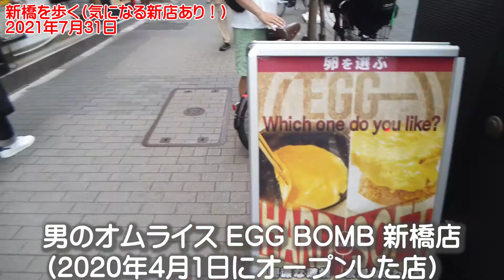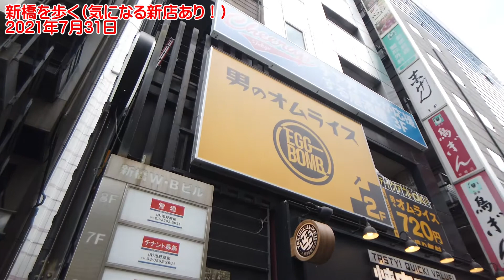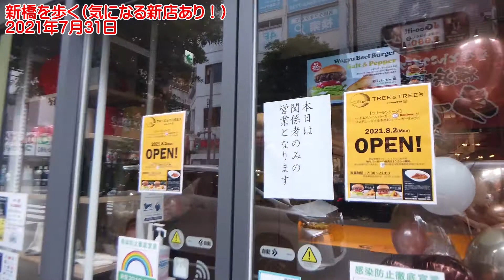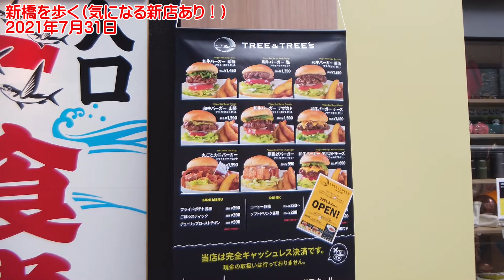新橋を歩く（気になる新店あり！）2021年7月31日 親子らじお vol.１０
新橋はとにかくニュースで紹介されるケースが多いですよね。
ＳＬ広場でのインタビューもそうですが、
「時短を守らない居酒屋」を頻繁に紹介してますよね。
マスコミの思惑通りには、感情を揺さぶられることはありませんが。

気になる新店がありまして、新橋を歩きます。

新業態「TREE＆TREE’s (ツリーアンドツリーズ)」 が
 2021年8月2日にグランドオープン！

ドムドムバーガーですよ、ドムドムバーガー！
ぜひ行ってみようと思います。

ほかにも少し前にオープンしたのは・・・

男のオムライス EGG BOMB 新橋店
（2020年4月1日にオープンした店）

SHRIMP NOODLE 海老ポタ
（2021年6月12日にオープンした店）

気になります♪